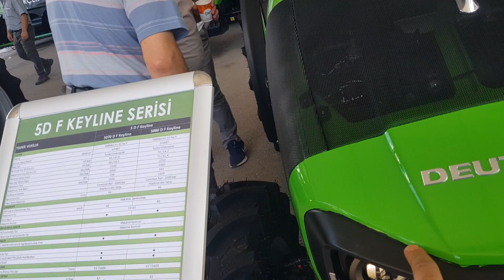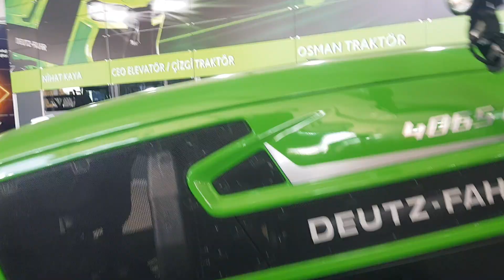Same Deutz traktörleri 2023 Bursa tarım fuarı standı